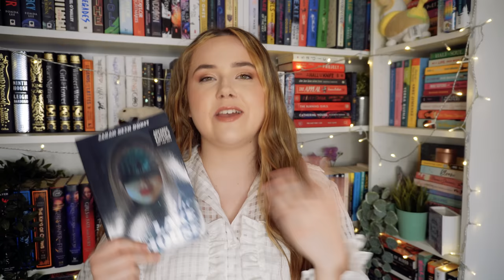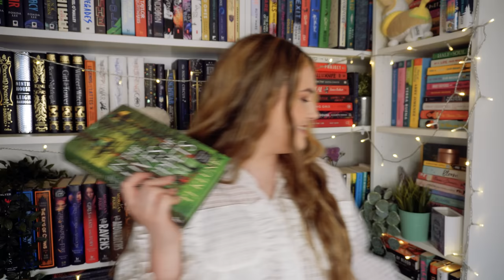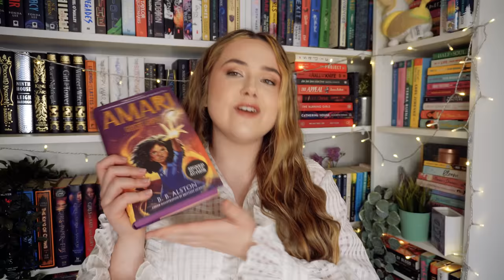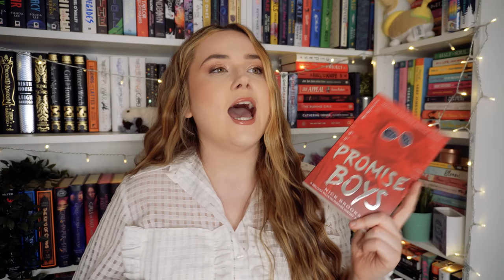HUGE BOOK HAUL📚🌟 30+ books!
let's chat about all the books I've hauled over the last few months!

Death of a Bookseller by Alice Slater
Vera Wong’s Unsolicited Advice for Murderers by Jesse Sutanto
Yours Truly by Abby Jimenez
A House With Good Bones by T Kingfisher
Godkiller by Hannah Kaner
Lost in the Moment and Found by Seanan McGuire
The Drift by C J Tudor
The Golden Spoon by Jessa Maxwell
I Have Some Questions For You by Rebecca Makkai
Reach for the Stars by Michael Cragg
The Lake House by Sarah Beth Durst
Hell Bent by Leigh Bardugo
The Writing Retreat by Julia Bartz
In the Lives of Puppets by T J Klune
What Moves the Dead by T Kingfisher
Fangs by Sarah Andersen
Amari and the Great Game by B B Alston
Finlay Donovan Knocks Em Dead by Elle Cosimano
Agatha Christie by Lucy Worsley
Rules For Vanishing by Kate Alice Marshall
The Lesbiana's Guide to Catholic School by Sonora Reyes
The Dance Tree by Kiran Millwood Hargrave
How to Kill Your Family by Bella Mackie
The Floating Admiral
Promise Boys by Nick Brooks
The Headmaster's List by Melissa De La Cruz
The Changing Man by Tomi Oyemakinde
The Murders at Fleat House by Lucinda Riley
The Mysterious Case of the Alperton Angels by Janice Hallett
The Murder Game by Tom Hindle
Several People Are Typing by Calvin Kasulke